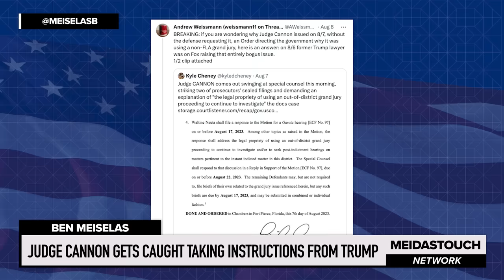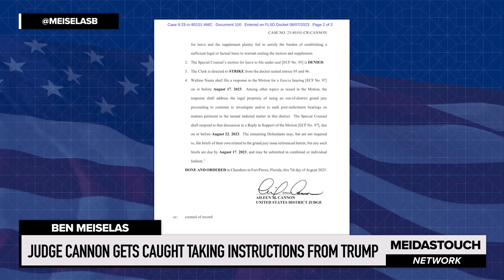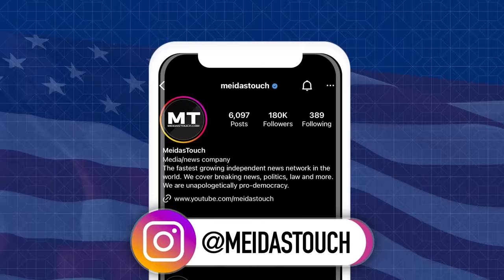Judge Cannon GETS CAUGHT Taking Instructions from Trump on TV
MeidasTouch host Ben Meiselas reports on how a new awful order by Judge Aileen Cannon very closely resembles statements made the night before on Fox by Trump’s on again — off again — lawyer Jim Trusty.